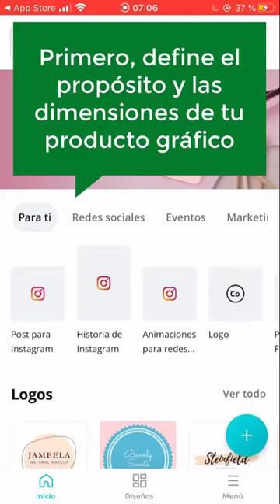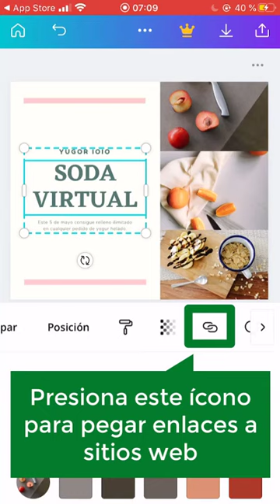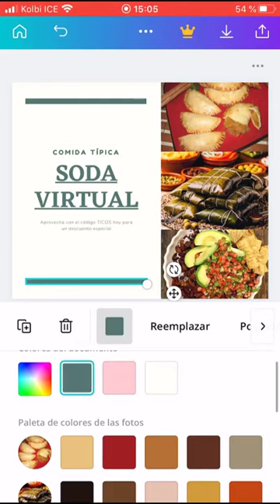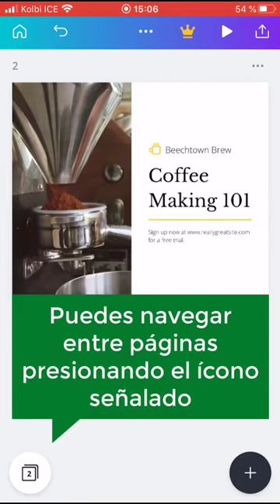¿Cómo elegir y editar una plantilla de Canva en tu dispositivo móvil?